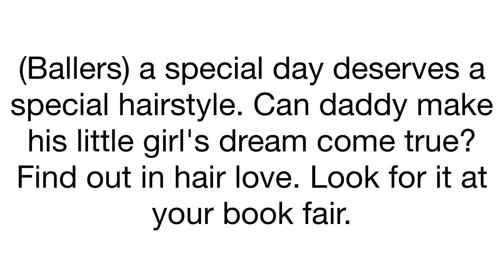from Quincy tunes